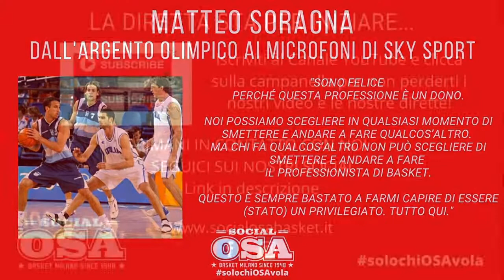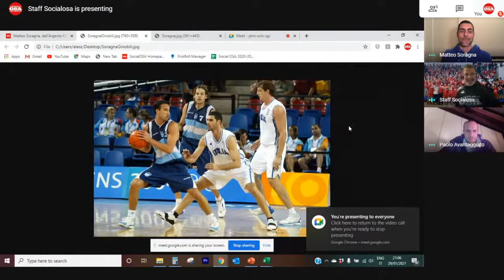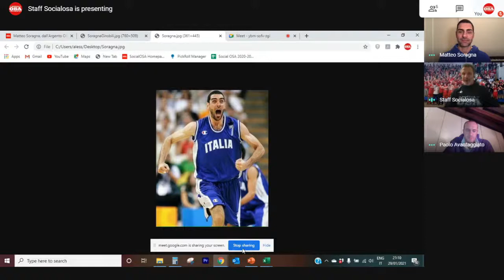Matteo Soragna si racconta: dall'Argento Olimpico ai microfoni di Sky Sport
Matteo Soragna si racconta, dall'Argento Olimpico ai microfoni di Sky Sport: in campo non solo un ottimo difensore, ma anche un talento offensivo con un micidiale tiro da tre punti, un elevato QI cestistico e una capacità di adattarsi a giocare in più ruoli in funzione delle necessità della squadra. Oggi Matteo è una delle voci narranti delle gare NBA per Sky Sport.